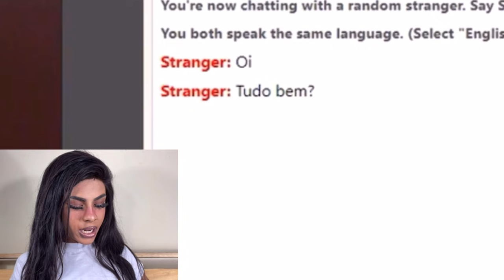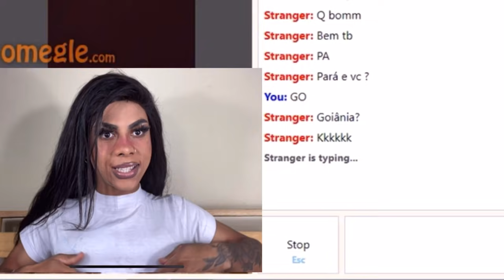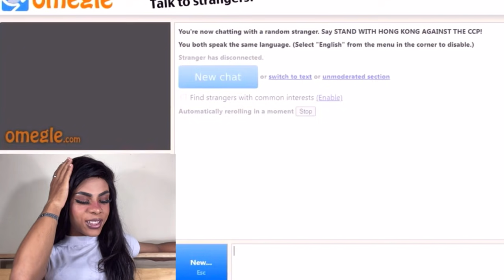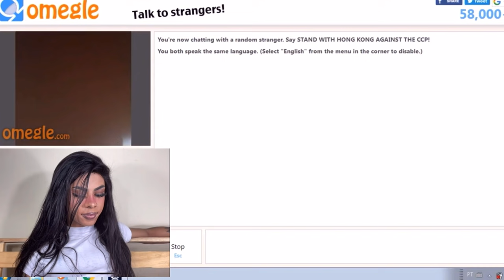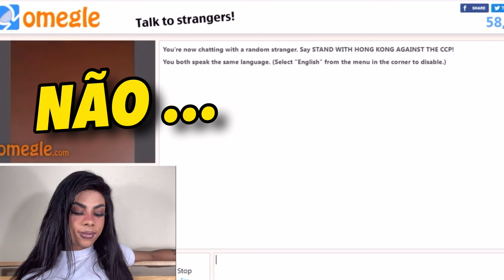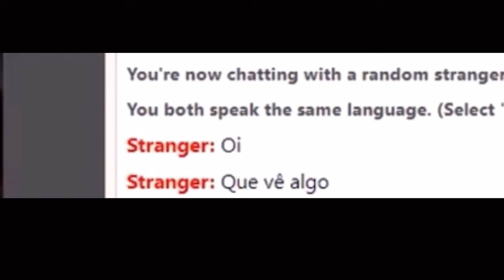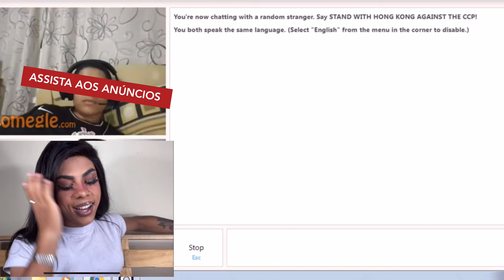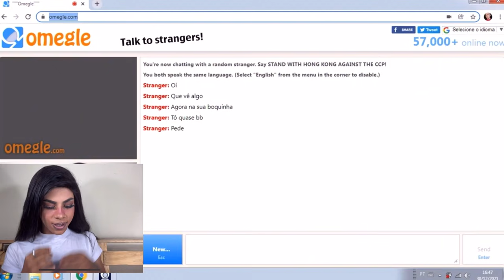OMEGLE #3 Cadê o leite?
como assim??  hahaha
A gente tem o Apoia-se , participe❤️👇🏼...

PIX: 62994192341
Podcast no spotfly: Gays de Motinha